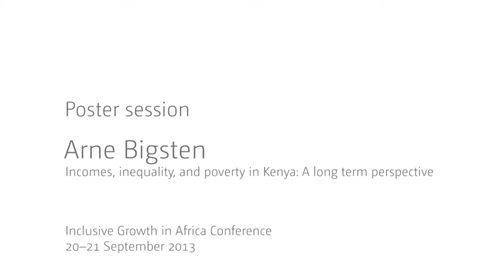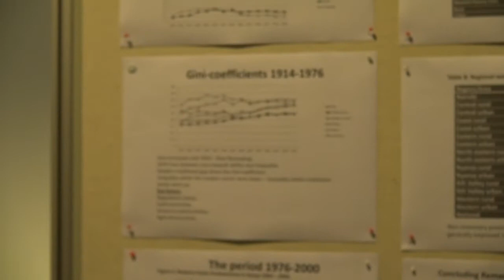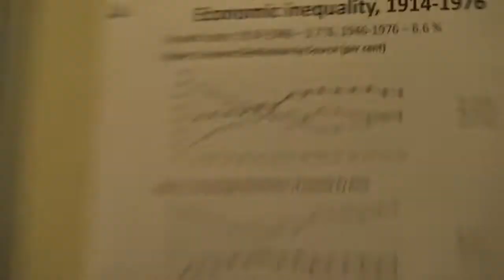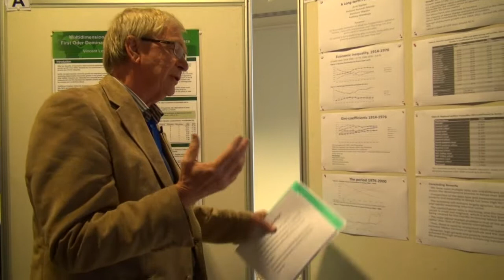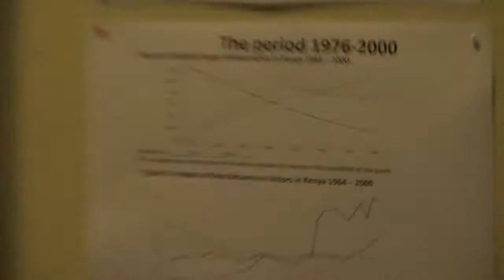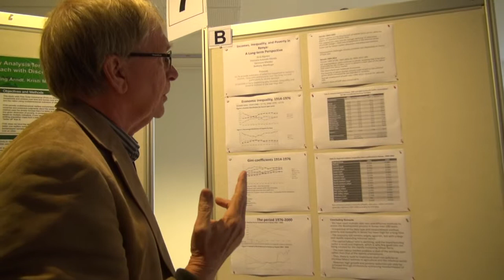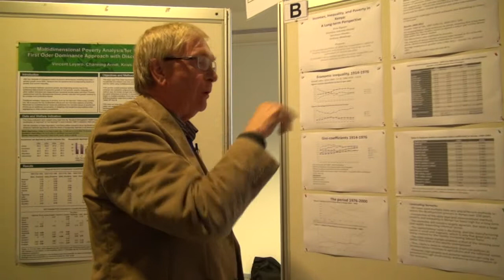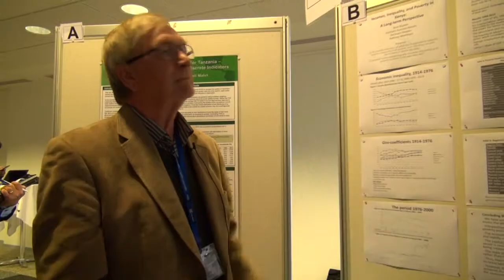IGA Conference - Poster 7: UNU-WIDER Growth and Poverty Project GAPP 2/5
Arne Bigsten: Incomes, inequality, and poverty in Kenya: A long term perspective